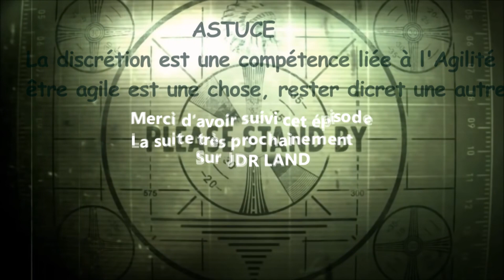Fallout JDR - Episode 13 - Vos toilettes sont difficiles d'accès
Voici l'épisode 13 de ce one shot, qui se passe dans l'univers Fallout.

Danny, Striker, Allan et Joey accompagné de son Mr Handy décident d'aller questionner le maire Trent. Ile mettent au point un plan mais ce dernier ne se déroule évidemment pas comme prévu ...

Synopsis :

Nous sommes en 2280, les bombes sont tombées en 2077. Les joueurs sont à Midtown, petite ville du Colorado dans laquelle le JET a fait son apparition. En tant que nouveaux membres de la NFA, ils devront alors aider les citoyens de cette bourgade, et faire en sorte que la loi règne à nouveau dans les terres désolées